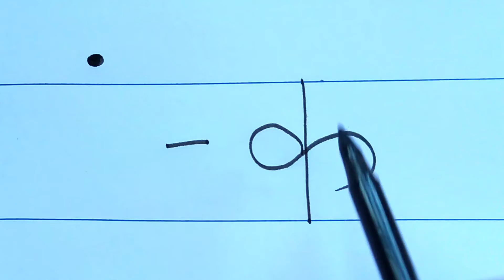Learn how to write Hindi maatra " ं "